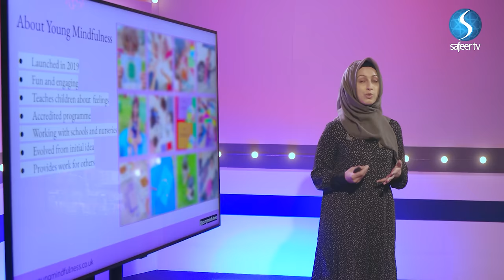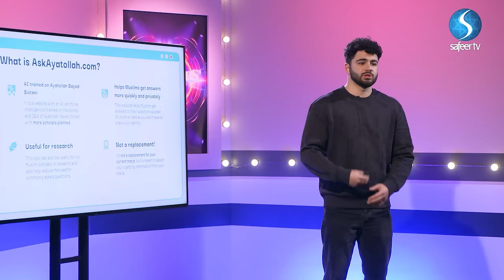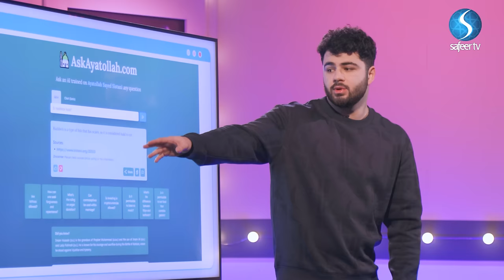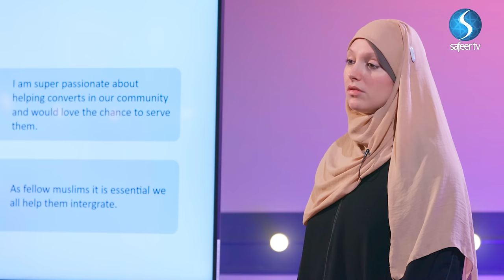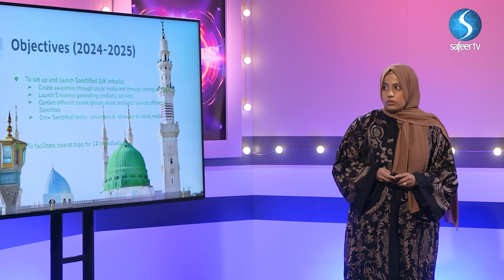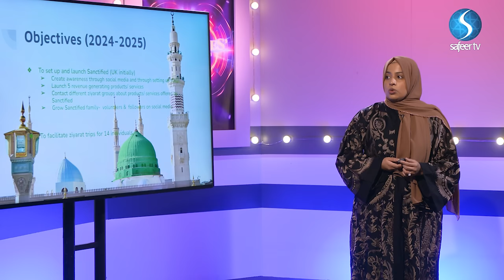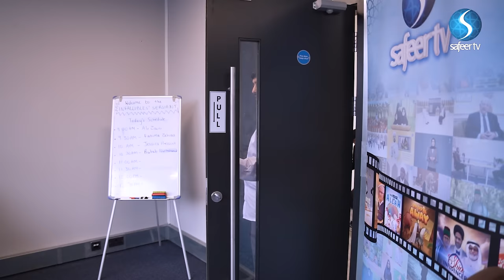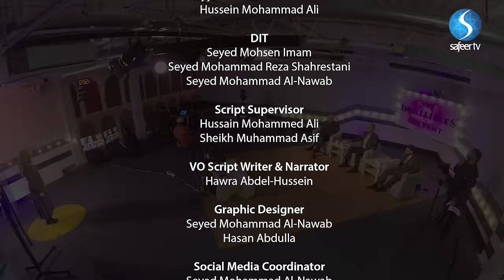The Infallibles' Servant - EP01 | Who Will Go Through As The Quest Begins?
In the debut episode of "The Infallibles' Servant," the stage is set for an intense and riveting competition. Four contestants step into the spotlight, each with a unique vision and unwavering determination to serve the community and honor the teachings of the Ahlulbayt.

As they present their game-changing ideas, the esteemed panelists, Dr. Ali Al-Hilli, Dr. Nizar Merali, and Dr. Shabbir Tejani, meticulously analyze and deliberate. With only two spots available to advance to the next round, tensions run high as aspirations collide with reality.

Who will impress the panelists and earn their place in Round Two? Join us for the exhilarating premiere episode of "The Infallibles' Servant," where the quest for excellence begins, and dreams hang in the balance.

01:30: Ali Zaini
13:09: Jessica Prescott
25:29: Fatima Zahra
36:25: Rubab Nour Mohammed Nasser